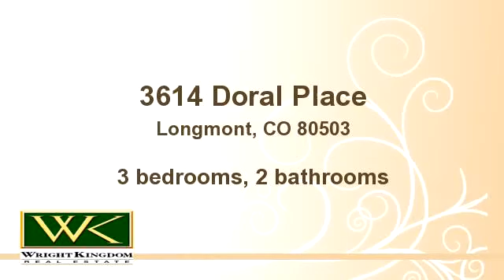3614 Doral Place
Bedrooms: 3
Bathrooms: 2 bathrooms
Square Feet: 3522
Price: $475,000

04/30/2014 01:07:04 am

Last modified: